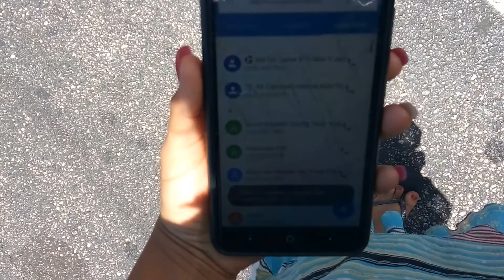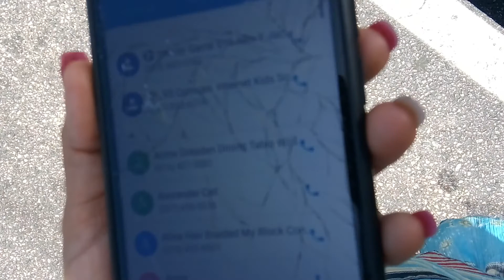New cellphone for Jacob, for being good in school.